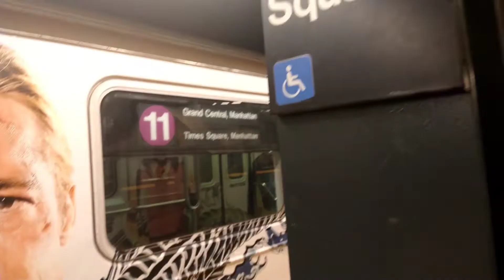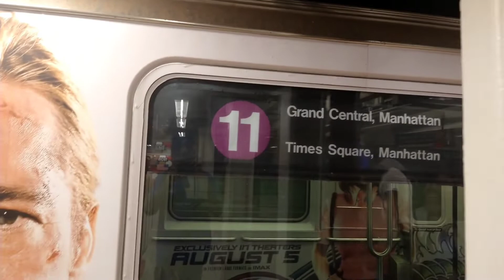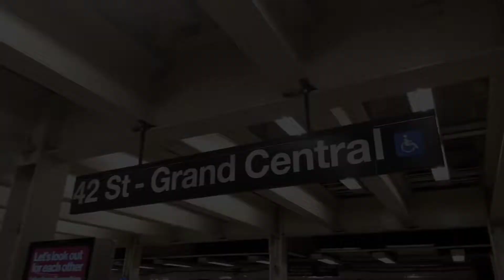MTA NYC Subway|IRT 42nd Street Shuttle|R62A (11) Train Ride From Times Square to Grand Central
R62A S Train with a 11 train rollsign